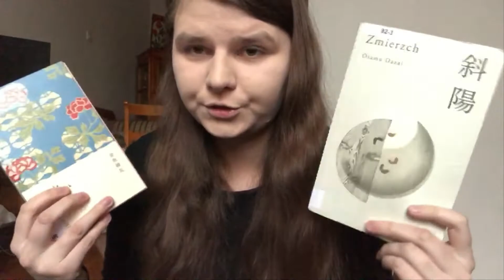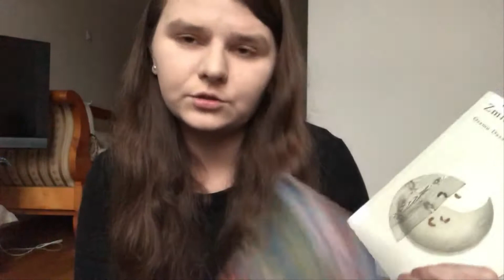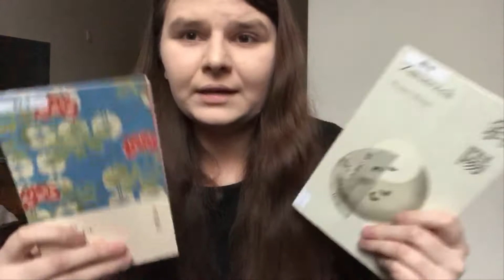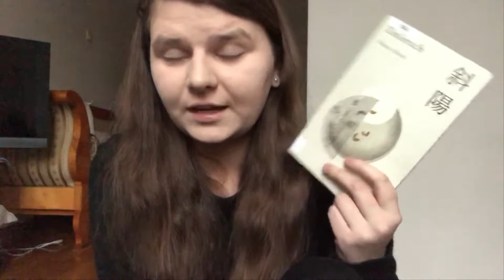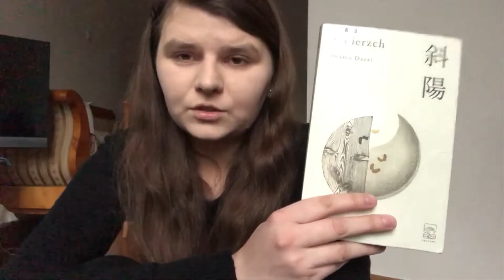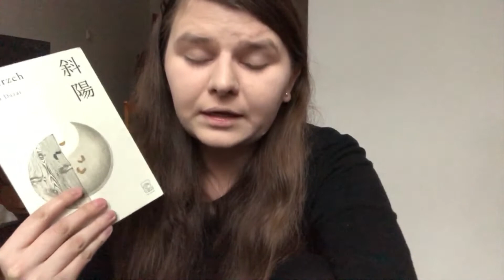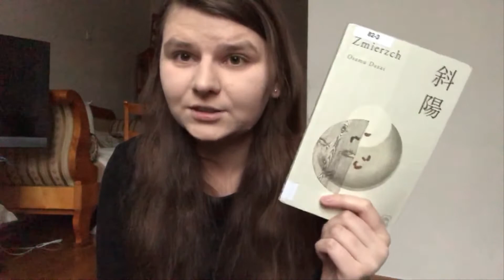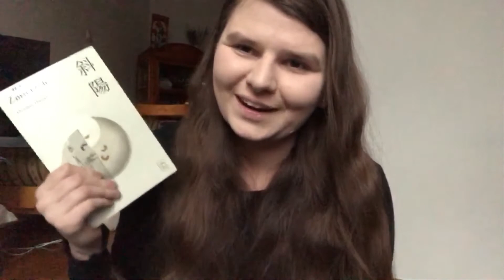PIERWSZY RAZ Z : WYDAWNICTWEM TAJFUNY (Gorączka złotych rybek i Zmierzch)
PRZECZYTAJ MNIE :

KSIĘGARNIE TAJFUNÓW :
Kraków - Augustiańska 5
Warszawa - Chmielna 12